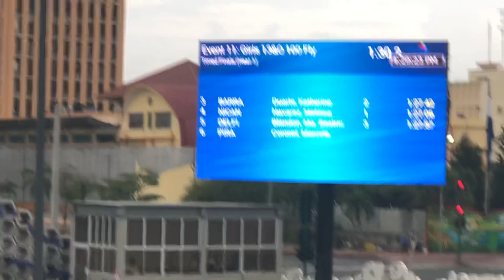Campeonato Nacional de Piscina Corta 100m Mariposa Beatrice Isabelle Blandón Orozco